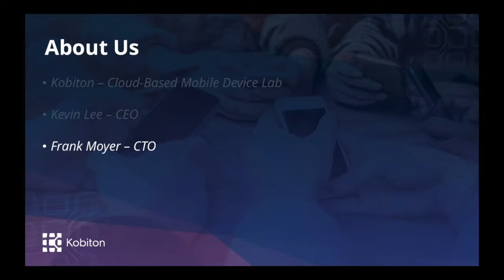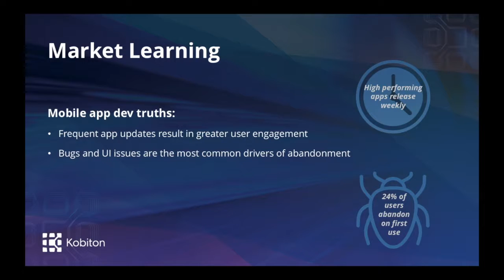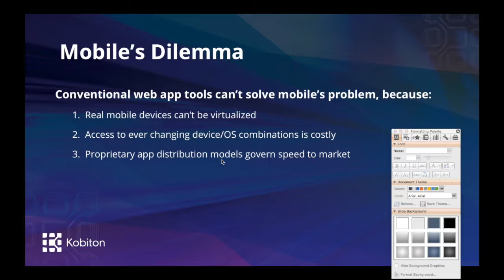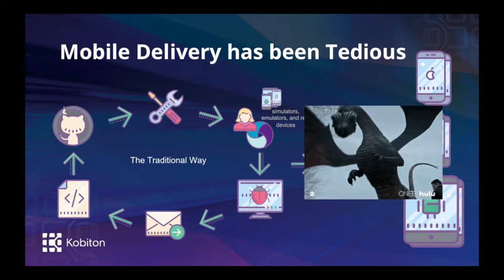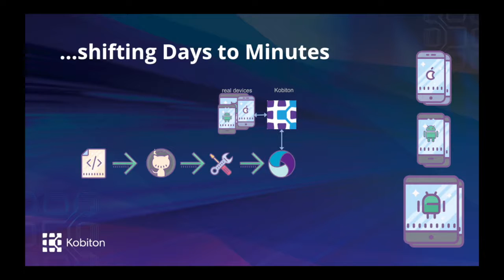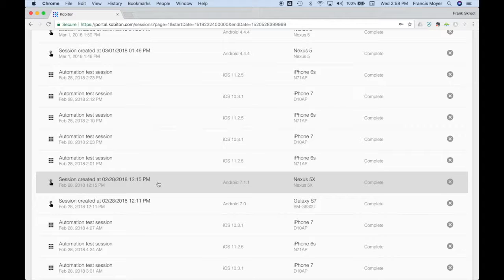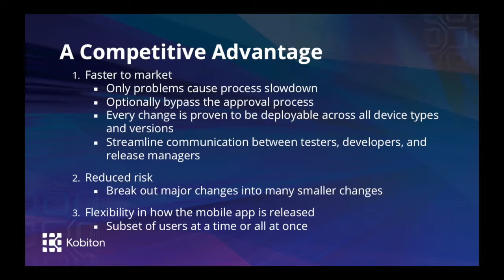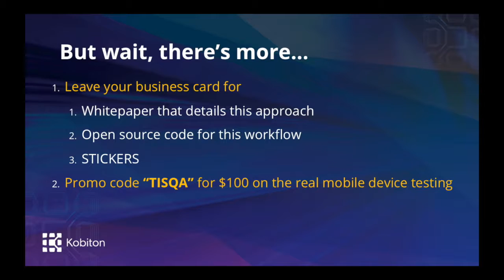Kobiton Presentation at TISQA 2018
Visit Kobiton today to learn more about Mobile Testing software and solutions. Kobiton builds mobile test automation solutions that empower developers to create awesome products without sacrificing what’s important – time, money, and resources.

This presentation covers some of the trends in mobile development and DevOps forcing testers to shift their approach to automation at scale with CI/CD integrations.